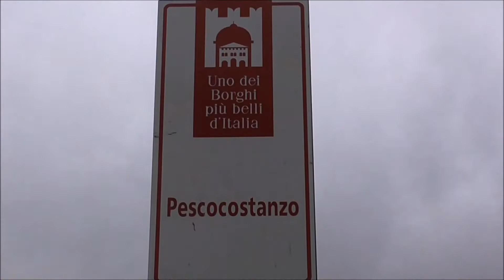Pescocostanzo, uno dei Borghi più Belli d’Italia, Domenica 07-08-2016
Centro sito in provincia dell’Aquila, in Abruzzo. Luogo di intensa civiltà e di antica origine, può vantare una favorevole temperie culturale, esemplata dall’eccezionale patrimonio di monumenti rinascimentali e barocchi a testimonianza della straordinaria vicenda artistica e culturale che sviluppò soprattutto tra il 1440 e 1700. La tradizione artigiana è riuscita a rimanere viva e a salvare il patrimonio di esperienza, capacità tecnica, stile e qualità.